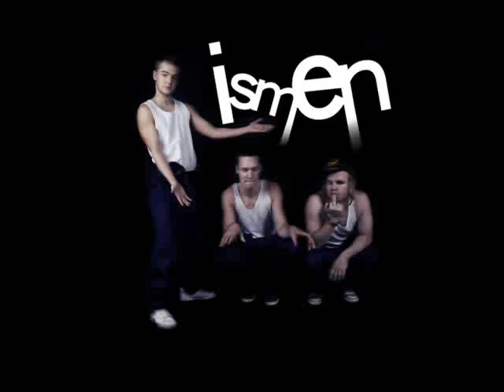Ruckablaow Fam Ismen, Shazaam,Mofeta mfl VS Weedfoe Whoa Crew Battle 2006 Rond 1 qL1mJkkZJRg